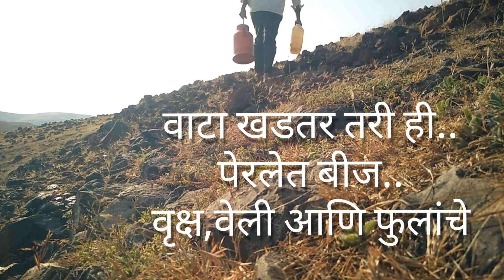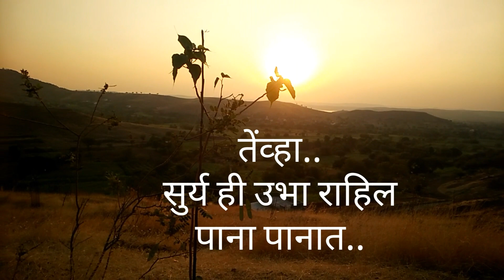एक ध्यास निसर्ग संवर्धनासाठी डोंगर सजावेत हिरवाईने फुलावेत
वेड निसर्गाचे,रानवेडा,रानमाणूस,महाराष्ट्र भूषण,निसर्ग गाथा,कथा एका निसर्गवेडयाची
निरसर्ग प्रेम, डोंगर माझा, हिरवी वनराई, तापमान वाढ, नदी प्रदूषण,हवा प्रदूषण,वन संवर्धन
समाज सेवा, समाजसेवक,प्राणी दया,प्रेरक,प्रेरणादायी,भाषण,निबंध,मराठी माहिती

Environmental issue,
Pollution,
Wildlife protection,
Wildlife conservation,
Climate change,
Renewable energy,
Pollutants,
Nature recycle,
Reforestation,
Reuse,
Zero emissions,
Greenhouse gas,
Domestic waste,
Burning fossil fuels,
Tree & plant,
Green peace,
Ecovillage,
Eco community,
Foot print,
Food chain,
Conservation,
Nature resources,
Eco system,

अवकाळीचं पाणी भरू | झाडांची तहान भागवू

चार दिवसापुर्वी अवकाळी पाऊस झाला.
पाणी अडवण्यासाठी खोदलेल्या चरात पाणी साठले.
या डोंगरावर जवळपास २००० झाडांची लागवड करून संगोपन चालू आहे.जवळपास पाणी नाही.उन्हाळ्यात पाण्याची अडचन होते.अशावेळी अवकाळी ची साथ मिळाली.हेच चरातले पाणी झाडांसाठी सिन्टेक्स टाकित साठवून ठेवावे लागतं.

NatureLover
NisargPrem
Save Nature